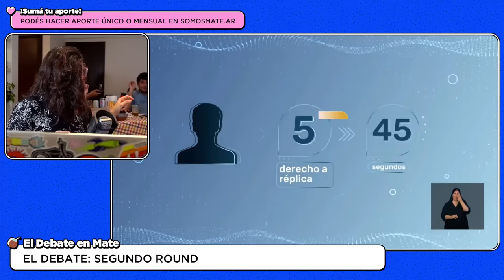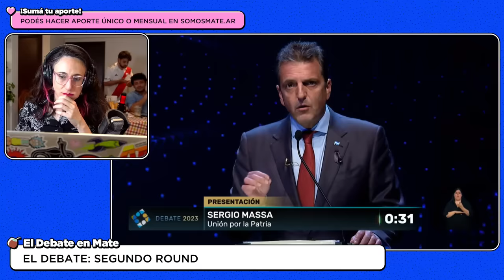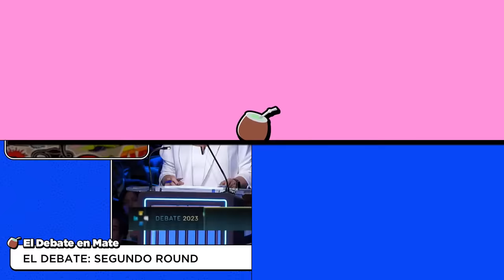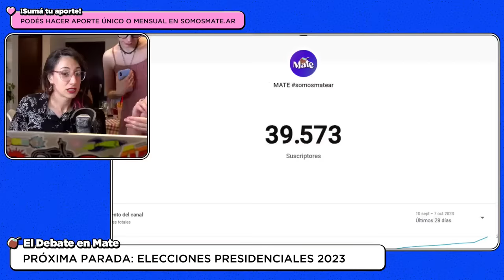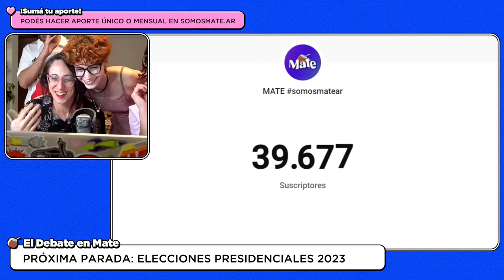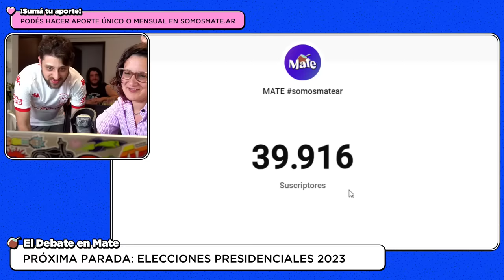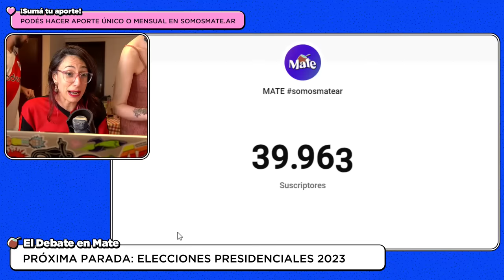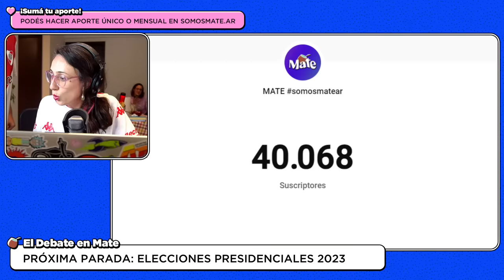MASSA, MILEI, BULLRICH, BREGMAN, SCHIARETTI EN EL SEGUNDO DEBATE PRESIDENCIAL CON IVANA SZERMAN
En una edición especial de Pasados de Rosca en vivo vemos juntos el segundo Debate Presidencial en el que Myriam Bregman, Sergio Massa, Juan Schiaretti, Patricia Bullrich y Javier Milei abordarán tres temáticas: Seguridad, Trabajo y producción, y Desarrollo humano, vivienda y protección del ambiente.

Desde las 20 nos encontramos acá y en Twitch.

Es el botoncito rojo. Y no seas amarretx, dejanos un like.

Mate es un medio que se sostiene con los aportes de sus suscriptorxs. Si te gusta lo que hacemos, contamos con vos para tener un ingreso y poder seguir

Los lunes y jueves a las 20:30 hacemos MateNews, el resumen de noticias más amable de youtube (o no)

MatePodcast: nos encontrás en versión audio en este link. Podés escuchar Pasados de Rosca, nuestro podcast para seguir la campaña hasta fin de año, en este

Cada viernes a las 19 en Twitch y Youtube: MateLive. Nuestro stream con equipo completo, secciones e invitados
Nuestros Newsletters semanales:

Alto Ahi! El Newsletter sobre violencia institucional y de género de Agus Colombo acá (llega los martes, es graty)

MateMundi, el Newsletter de Viole Weber, en este link (es graty, llega los miércoles)

Picnic Sideral, el Newsletter de contenidos culturales de Santi Martinez Cartier, acá (es graty, llega los viernes)

Bueno, más instrucciones que la Macarena tiene este canal. Aunque no hagas nada de todo esto te queremos, pero te queremos más si nos das biyuya (¿ya lo dijimos? por las dudas es acá

Conducción y producción general: Ivana Szerman
Puesta en el aide y Diseño Gráfico: Dora Schoj
Compañeros: Agus Colombo, Viole Weber, Santi Martinez Cartier